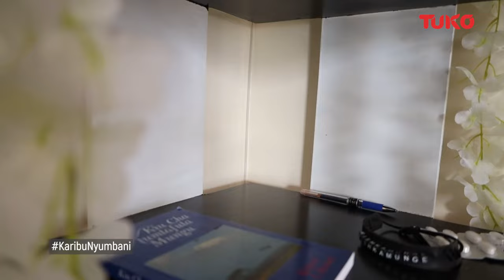5-bedroom house at 23! Rish Kamunge on her fame and dating men for money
At the age of 23, Rish Kamunge has been able to accomplish quite a lot which seems to attract a lot of criticism from the online community. On this episode she shows off her 5-bedroom house and talks about dating men for money.